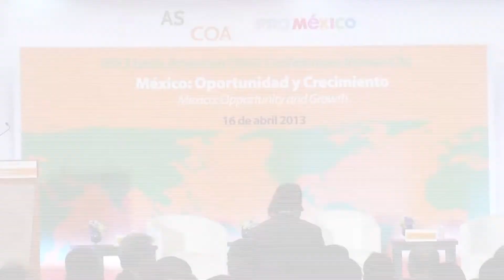Inauguración de la conferencia de la Council of the Americas